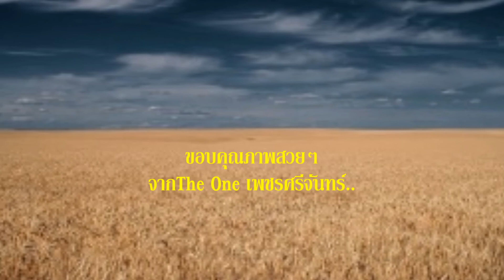ละครชีวิต ไมค์ ภิรมย์พร